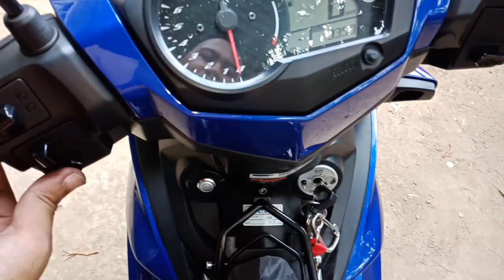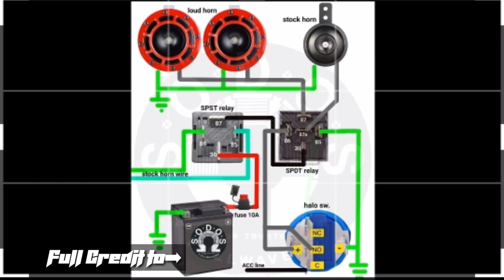Yamaha Sniper 150 Hybrid Horn / Halo Switch / Loud & Stock Horn / Dual Switch /Compact Horn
Materials to be used:
Wire
Shrinkable Tube
SPDT Relay
SPST Relay
Halo Switch
Relay Pins
15 A Blade Fuse